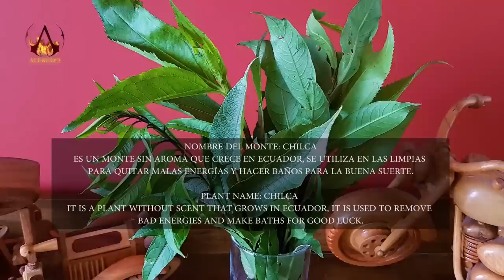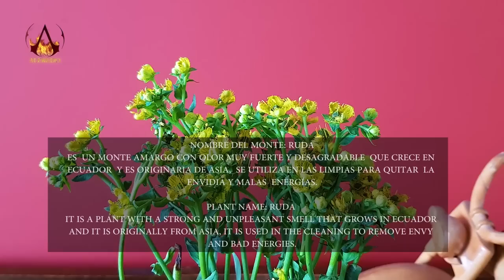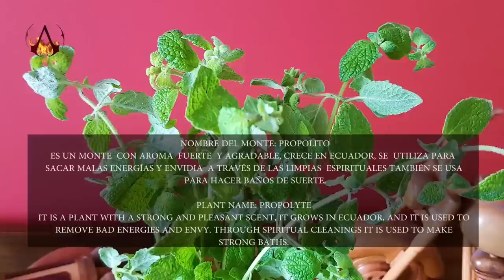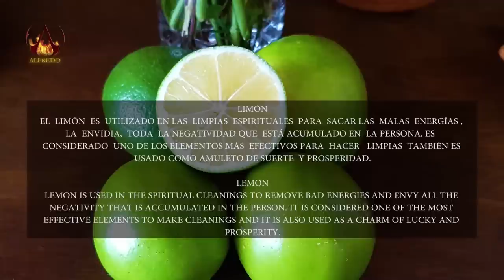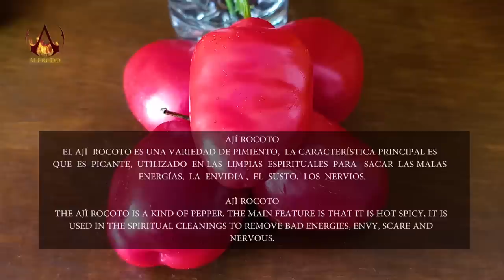DOÑA☯BLANCA, SPIRITUAL CLEANSING, Hair Cracking, CUENCA LIMPIA, ASMR MASSAGE, REIKI, RUHSAL TEMİZLİK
Instgram Mariela:                   marii_gv